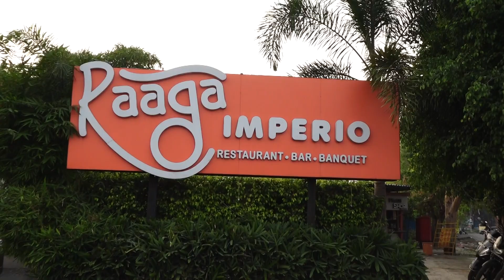MONISHKA & MEGHRAJ / WEDDING RECEPTION / HIGHLIGHTS